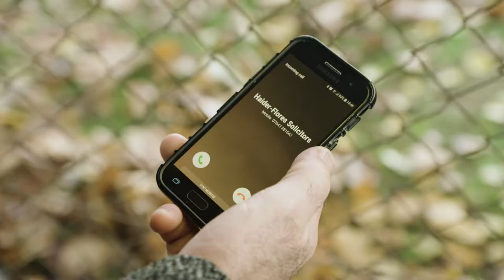Confined Space- Site Safety Plus Short Film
CITB recognises the importance of Health and Safety in the Construction industry and have created a series of short films to support the delivery of Site Safety Plus courses.

*These films may contain scenes which viewers could find upsetting*